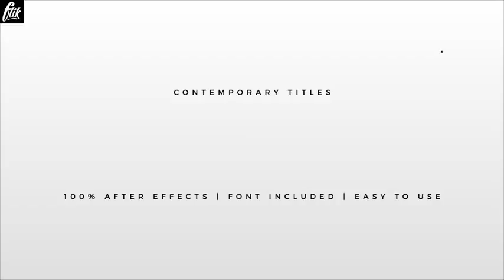Ultra Minimal Titles Pack | After Effects Template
Ultra Minimal Titles Pack | After Effects Project

    Pre built logos
    15 animated title cards and lower thirds
    Logo placeholders
    Color control
    Animating in and out
    Clean After Effects project
    Font Included!